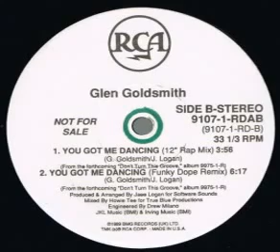Glen Goldsmith(You Got Me Dancing) rap version 1989